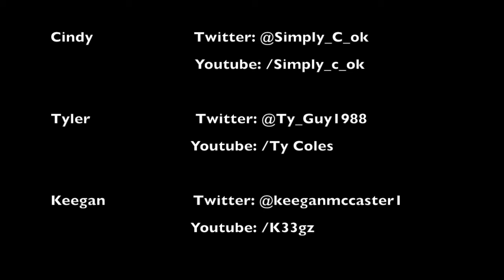Ontario Wrestling 2017....Review and Awards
A bit of a look back on Indy Wrestling in Ontario during 2017